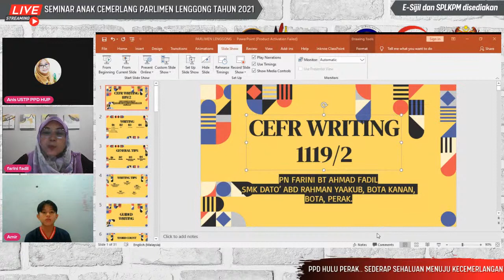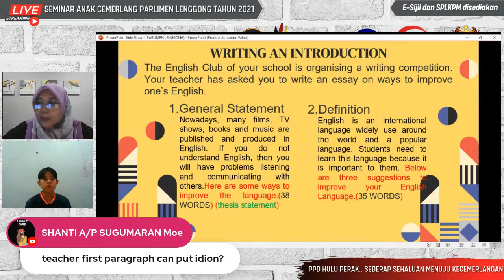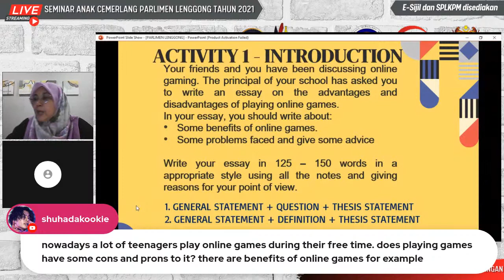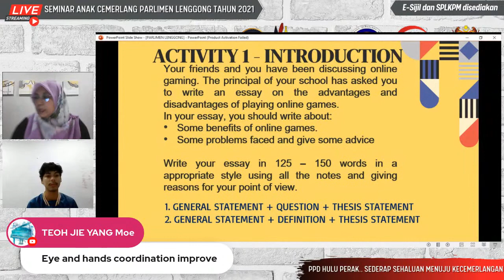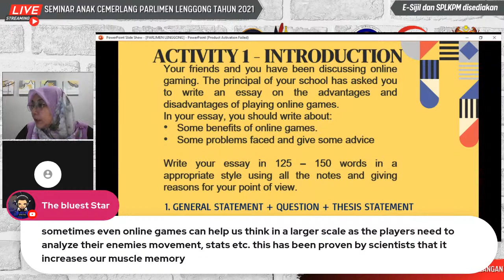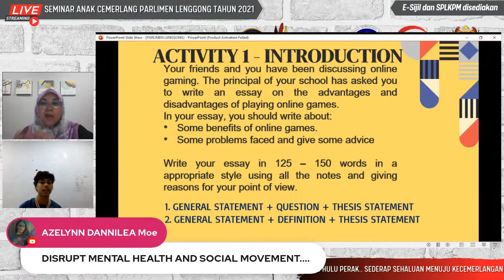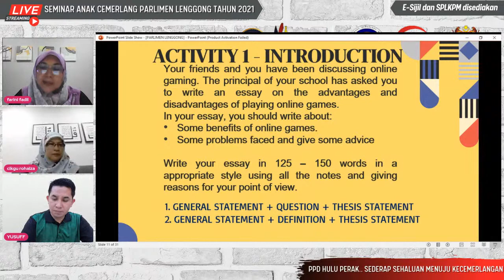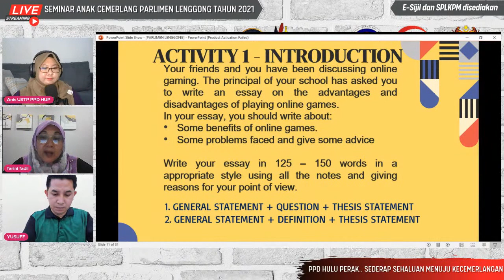ENGLISH CEFR SPM: GUIDED WRITING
PPD Hulu Perak dengan kerjasama Kelab Lead Lenggong, Persatuan Pendidikan Lestari Daerah Lenggong dan Majlis Guru Cemerlang Malaysia membawakan kepada anda perkongsian PdPR khasnya untuk anak-anak SPM daerah Hulu Perak serta guru-guru Hulu Perak dan umumnya pada murid-murid serta guru-guru seluruh Malaysia

Nama program: English CEFR SPM: Guided Writing
Tarikh: 10 Ogos 2021
Hari: Selasa
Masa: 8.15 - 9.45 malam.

Terima kasih semua kerana menyertai program-program kami. Teruskan menyokong USTP PPD Hulu Perak.

Stay safe.